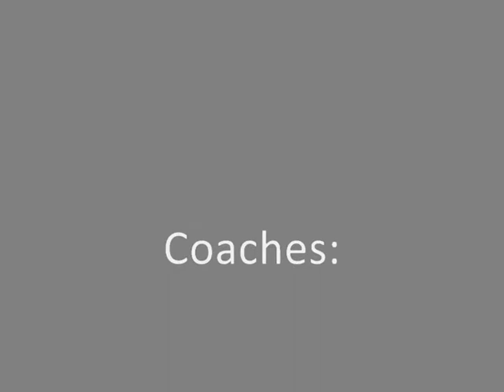Colin S Eastbourne Jan 2011.wmv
Colin S in action at the Eastbourne Open. Details of the advice given to Colin will be posted on the Darts Performance Centre Channel shortly.